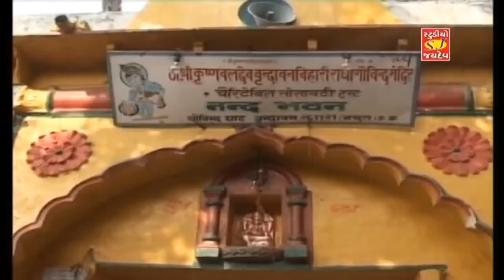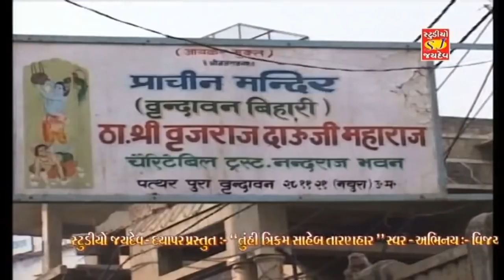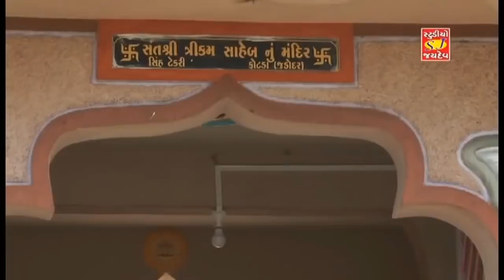Trikamsaheb Story Part 16 સિંહરૂપે સેવકોને દર્શન દીધાં તથા ભજન જેની સુરતા નામસે લાગી .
TITLE : TU HI TRIKAMSAHEB TARANHAAR તુ હિ ત્રીકમ સાહેબ તારણહાર
ARTIST : KANTILAL VADHIYAARI કાંતીલાલ વઢીયારી , Raghuram Varsadiya રઘુરામ વરસડિયા
PUBLISH : JAYDEV STUDIO